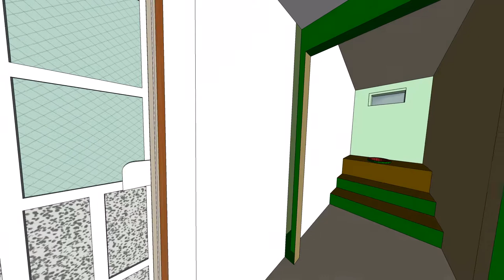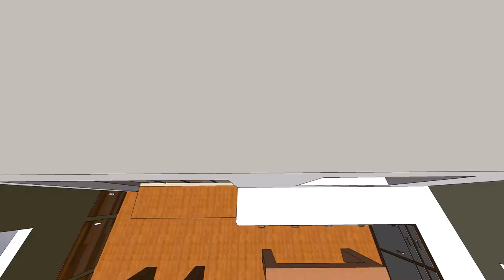barn extras 1080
I added more details to the model. It is kinda semi-furnished.
Nothing too flash and the free animator is not great.